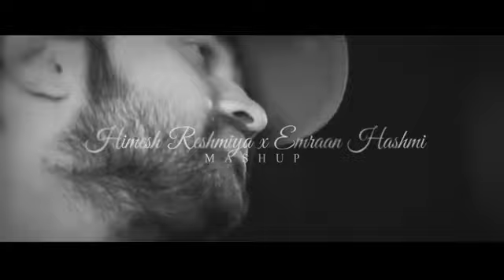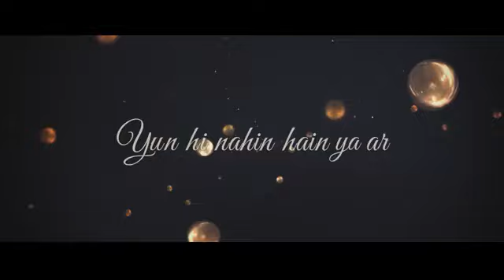Himesh Reshamiya v/s Emraan Hashmi Mashup SICKVED | Tera Suroor | Naam Hai tera | Bollywood song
For a mashup featuring Himesh Reshammiya and Emraan Hashmi's songs like "Tera Suroor" and "Naam Hai Tera," you might want to use hashtags and keywords that capture the essence of Bollywood music and the artists involved.
1.
2.
3.
4.
5.
6.
7.
8.
9.
10.
11.
12.
13.
14.
15.
16.
17.
18.
19.
20.
21.
22.
23.
24.
25.
26.
27.
28.
29.
30.
31.
32.
33.
34.
35.
36.
37.
38.
39.
40.
41.
42.
43.
44.
45.
46.
47.
48.

**Soft Instrumentation**: Gentle piano, smooth guitar riffs, and subtle synths.
2. **Lo-Fi Aesthetic**: Use of crackling vinyl sounds or ambient noise for a nostalgic feel.
3. **Simple, Emotional Melodies**: Repetitive yet soothing melodies that convey feelings of love and warmth..

1. **"Echoes of Solitude"**
   - A melancholic lo-fi track reflecting the quiet solitude of a lonely evening.

2. **"Fading Memories"**
   - Soft, introspective beats that evoke the feeling of drifting away from cherished memories.

3. **"Whispers in the Rain"**
   - Gentle rhythms that capture the soothing yet somber essence of a rainy day.

4. **"Lost in Twilight"**
   - A blend of mellow sounds and wistful tones that mirror the transition from day to night.

5. **"Melancholy Reflections"**
   - Dreamy and contemplative beats that accompany a journey through reflective thoughts.

6. **"Broken Dreams"**

07. **"Silent Tears"**

**Hindi:**

1. **"एकाकी की गूंज"**
   - एक उदास लू-फाई ट्रैक जो एकांत शाम की ख़ामोशी को दर्शाता है।

2. **"मिटती यादें"**
   - हल्के और आत्ममंथन से भरपूर बीट्स जो प्रिय यादों की धुंधली होती छवि को व्यक्त करते हैं।

3. **"बारिश में फुसफुसाहट"**
   - सुगम लय जो एक बारिश भरे दिन की ठंडी और उदास भावना को दर्शाते हैं।

4. **"गोधूलि में खोया"**
   - शांत धुनें और खिन्न स्वर जो दिन से रात के परिवर्तन को दर्शाते हैं।

5. **"उदासी की परछाइयाँ"**

1.
 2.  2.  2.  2. Use my invite code GRQEST1GH

I’m inviting you to use Google Pay, a simple and secure payments app by Google. Here’s my code (5p7ta9p)- just enter it before your first transaction. On your first payment, you will get a cashback of ₹21.

45+ Crore Indians pay with PhonePe. It's 100% safe & secure.